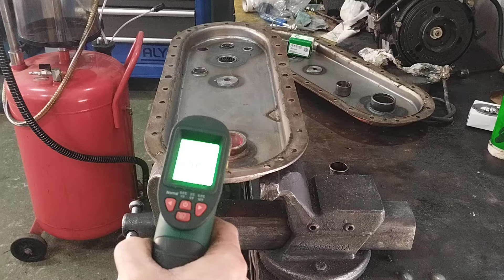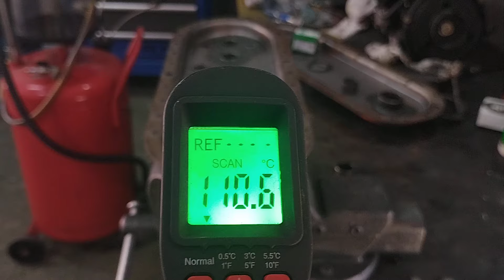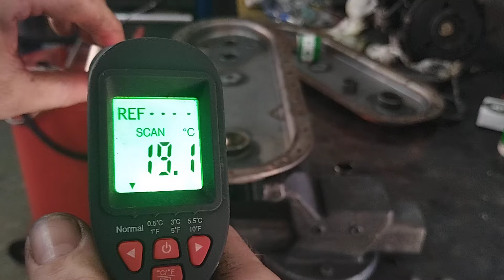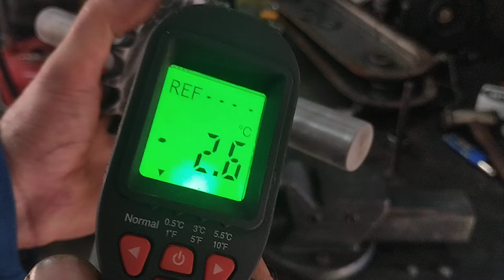montaje de rodamientos de caja de cambio de piva mc54 s